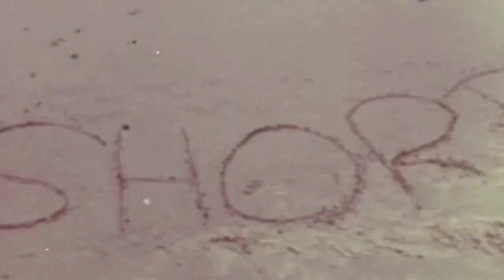Life's Too Short - Jack Stanton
An original song written by Chiz and Rob.
Sung by Jack Stanton.

Video starring:
Jack Stanton
Caitlin Slavin
Dean Slavin
Mark Slavin
Alecia Roberts
Cassie Bickerdike
Melainie Bickerdike
John Slavin
Jan Slavin